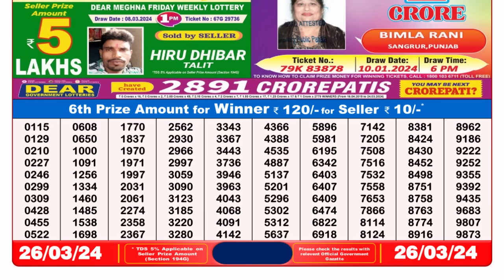🔴 Lottery Sambad Live 08:00pm 26/03/24 Evening Nagaland State Dear Lottery Result Pdf Download